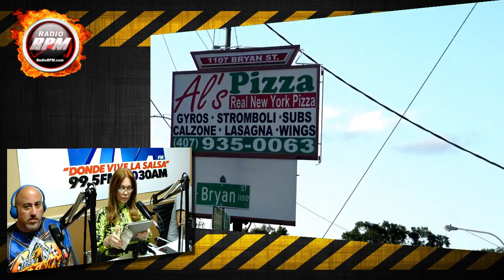RadioRPM Live show for 11-02-19